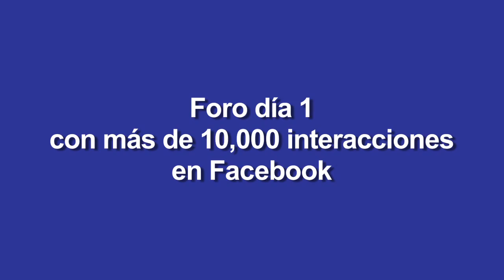"Ganar, Ganar"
El tema de igualdad de género ha llegado durante este foro a más de 20mil personas a lo largo del mundo.